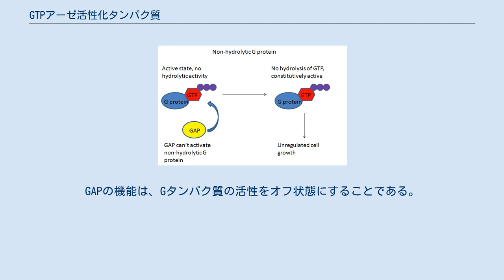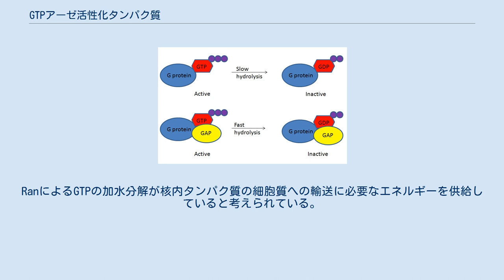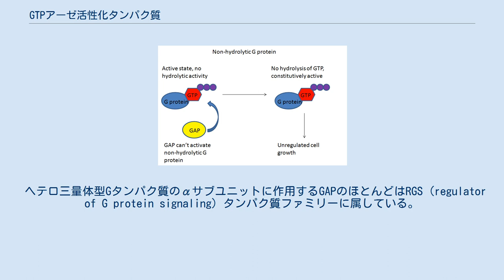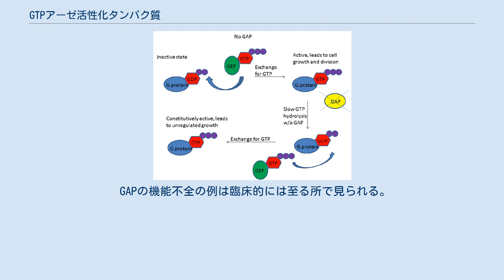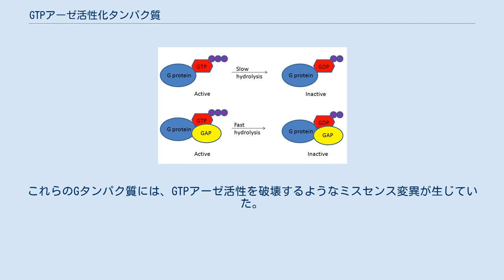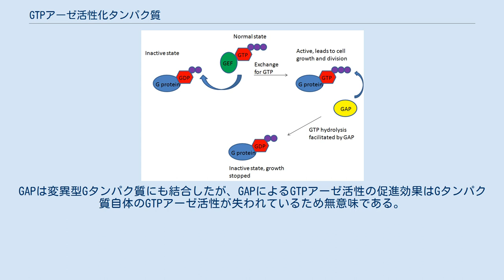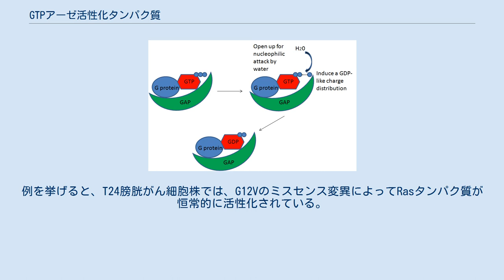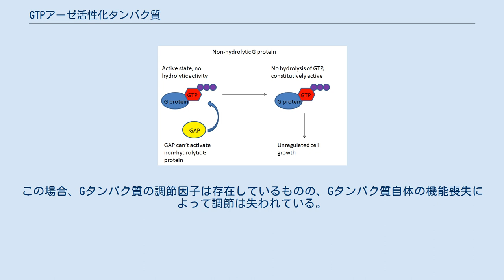GTPアーゼ活性化タンパク質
GTPアーゼ活性化タンパク質（GTPアーゼかっせいかタンパクしつ、英: GTPase-activating proteinまたはGTPase-accelerating protein、略称: GAP）は、Gタンパク質 (GTPアーゼ) の機能調節を行うタンパク質のファミリーである。
GTPアーゼ活性化因子と呼ばれることもある。
GAPはGタンパク質に結合してその活性を促進し、シグナリングを終結させる。
Gタンパク質はさまざまな重要な細胞内プロセスに関与しているため、その調節も重要である。
例えば、ヘテロ三量体型Gタンパク質は、ホルモンによる情報伝達など、Gタンパク質共役受容体からのシグナルの伝達に関与しており、低分子量GTPアーゼは細胞内輸送や細胞周期などのプロセスに関与している。
GAPの機能は、Gタンパク質の活性をオフ状態にすることである。
この意味においてGAPの機能は、Gタンパク質によるシグナリングの活性化を行うグアニンヌクレオチド交換因子 (GEF) の反対である。
 GTPアーゼには、GTPを加水分解する活性があるが、ゆっくりとしたものである。
しかしGAPの存在下では、この加水分解活性は向上する。
 GAPは水分子による求核攻撃のためにGTPアーゼを開き、GDPのような電荷分布をもたらす。
 GAP はGタンパク質共役受容体ファミリーと深く関連している。
Gタンパク質は、GTP を結合しているときに活性化状態となる。
GTP の結合によって、Gタンパク質の活性が変化し、阻害サブユニットが解離することでその活性は向上する。
この活性化状態のとき、Gタンパク質は他のタンパク質を結合し、下流の標的因子へシグナル伝達を行う。
GAPは、このプロセスを調節しており、Gタンパク質の活性を低下させる。
 Gタンパク質は弱いGTP加水分解活性を有しており、GTPのリン酸結合を分解して GDP を生成する。
GDP結合状態では、Gタンパク質は次第に不活性化され、標的に結合できなくなる。
この加水分解反応はきわめてゆっくりと進行するため、その活性には「タイマーが内蔵されている」と表現することもできる。
GAPは、Gタンパク質のGTPアーゼ活性を向上させることで、このGタンパク質のタイマーを加速させる。
 GAPは、Gタンパク質中のGTPを求核攻撃の基質に適した状態にし、加水分解反応の遷移状態のエネルギーを低下させると考えられている。
例えば、低分子量GTPアーゼのGAPの多くは、保存されたフィンガー様ドメイン（多くはアルギニン残基のフィンガー）を持っており、これによってGタンパク質のGTP結合状態のコンフォメーションが変化し、GTPが水分子による求核攻撃を受けやすい状態へ差し向けられる。
同様に、GAPはGタンパク質に結合したGTPの電荷の分布をGDPに似た分布へと変化させているように思われる。
GTPの電荷の分布が反応産物であるGDPとリン酸のものに似たものとなり、求核攻撃のために分子が開いた状態となることで、遷移状態へのエネルギー障壁が下げられ、GTPは加水分解されやすくなる。
 GAPがGタンパク質のタイマーを加速させて不活性化することと、GEFの不活性化によって、Gタンパク質のシグナリングはオフ状態に保たれる。
それゆえ、GAPはGタンパク質の調節に極めて重要である。
 RasスーパーファミリーのGTPアーゼに対して作用するGAPは、保存された構造とメカニズムを有している。
Ranは細胞質と核の両方に見つかるGTPアーゼである。
RanによるGTPの加水分解が核内タンパク質の細胞質への輸送に必要なエネルギーを供給していると考えられている。
RanはGEFによって活性化され、GAPによって不活性化される。
 YopEドメインは、Rhoに対するGAPのタンパク質ドメインであり、RhoA、Rac1、Rac2といった低分子量GTPアーゼを標的とする。
 ヘテロ三量体型Gタンパク質のαサブユニットに作用するGAPのほとんどはRGS (regulator of G protein signaling) タンパク質ファミリーに属している。
 真核生物の翻訳開始因子eIF5はeIF2に対するGAPである。
 一般的に、GAPの標的Gタンパク質に対する特異性は極めて高い傾向にある。
特異性の正確な機構は完全には知られていないが、この特異性はさまざまな要因に由来すると考えられている。
最も基礎的なレベルでは、GAPとGタンパク質間の特異性は...